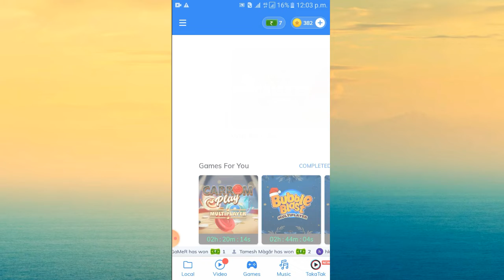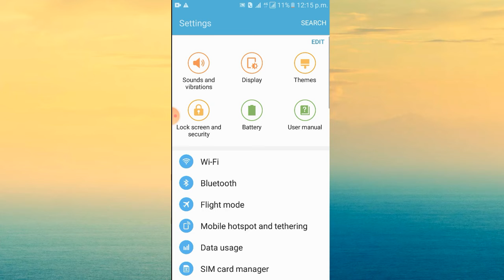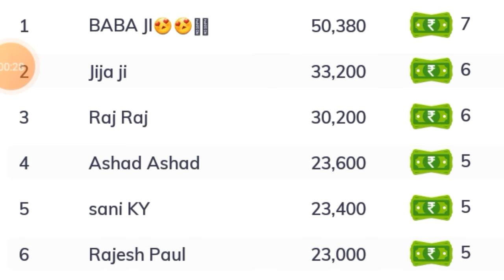Mx player new game awesome trick || 8 ball pool jada score trick ||8 ball pool auto win trick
Mx player ne ek new game launch kiya he jiska name he 8 ball pool. 8 ball pool match me unlimited score kaise kiya jata he, 8 ball pool ka unlimited trick is video me dikhaya hu.agar video pasand aye to channel ko subscribe jarur kadna friends.

Hello dosto agar ap 8 ball pool khelke free paytm cash  kamana chate ho to eh video bilkul apke liye he. is video ko dekhneke bad meri tarah ap bhi unlimited score kad sakte ho mx player 8 ball pool me.

mx player me 8 ball pool match me unlimited score kaise kiya jata he
8 ball pool unlimited score trick
mx player game tricks.

to friends 8 ball pool ka unlimited score trick agar apko pasand aye he to is video ko ek like jarur kadna. and mera channel ko subscribe kadke bell icon ko press kad dena.bohad achha achha earning related video me apne channel me dalta reheta hu apko help jarur ayega.